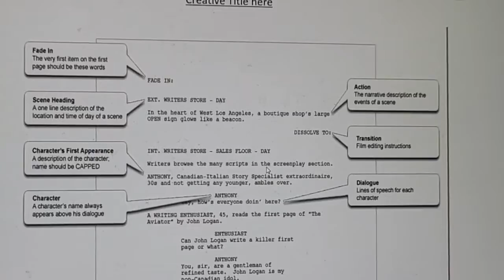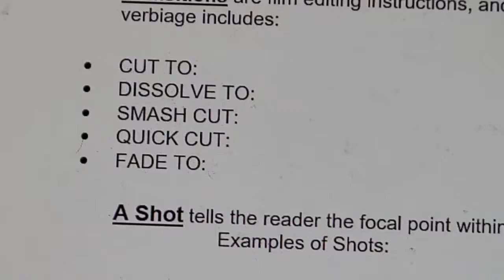Thoughts Update: MAR 2021 Part 4 - The Exact Dimensions Of Hell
Summary:
In these 8 days, there is nothing but insomnia and weird dreams, and my first ever film treatment and script related assignment I've ever encountered in my life. I also started talking to Anthony about Attack On Titan.

0:00 Day 309 / Mar 16
10:55 Day 310 / Mar 17
13:25 Day 311 / Mar 18
25:17 Day 312 / Mar 19
32:48 Day 313 / Mar 20
52:27 Day 314 / Mar 21
1:05:11 Day 315 / Mar 22
1:15:52 Day 316 / Mar 23